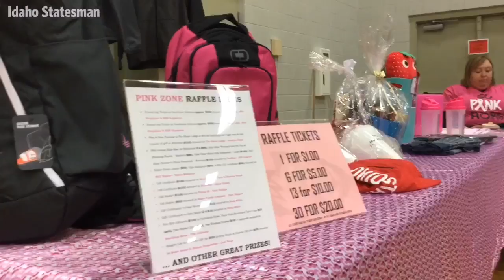Boise High goes all out for breast cancer fundraiser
The Boise High girls basketball team raised a record $3,196 for the local chapter of Susan G. Komen at its ninth annual Pink Zone on Friday, Jan. 13.